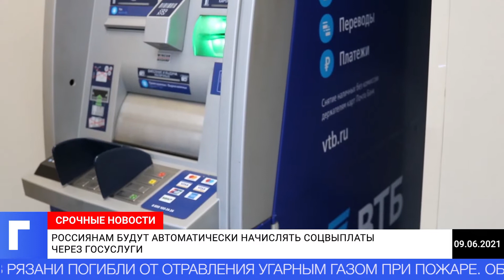Россиянам будут автоматически начислять соцвыплаты через Госуслуги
Портал Госуслуг избавит россиян от лишних действий и позволит им автоматически получать социальные выплаты от государства. На сайте появится специальный сервис, созданный в рамках социального казначейства. Об этом пишут «Известия» со ссылкой на Министерство труда.